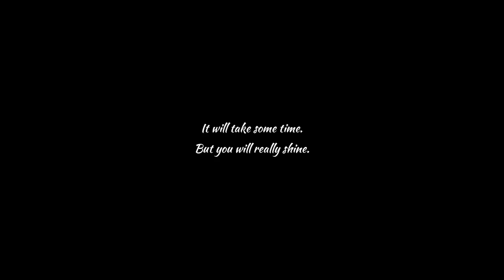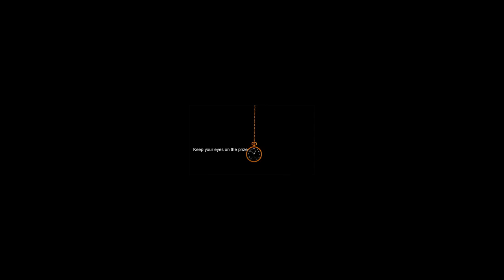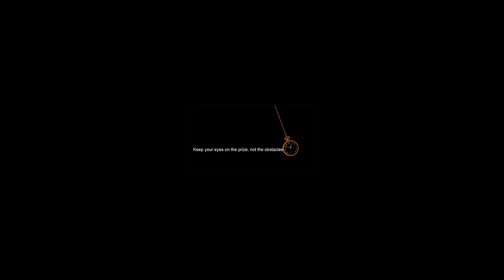How to Stop | This need to stop.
Ways to stop masturbating...

Masturbation is a normal part of  expression. It can relieve stress and help a person determine what they enjoy. If it becomes compulsive, however, it may become a problem. If this is the case, there are many ways a person can stop masturbating.

However, it can become a problem if it is interfering negatively with a person's life.

In the sections below, we discuss why it may be beneficial to stop masturbating, how to stop, and how to recognize when it may be becoming a problem.

How to stop
1. Avoid P.
2. Stay active
3. Seek professional help
4. Spend more time with others
5. Exercise
6. Find a support group
Side effects
Masturbation does not typically cause side effects.

However, if masturbation is compulsive, constant, or vigorous, it may cause the following side effects:

Edema: In males, gripping the penis too tightly during masturbation can cause mild swelling, or edema.
Skin irritation: When masturbation is too vigorous, it might lead to chafing or skin irritation. Skin irritation is usually mild and goes away after a few days.
Guilt: Although masturbation is not wrong or unhealthy, some people may experience negative feelings afterward, such as guilt or shame.
Myths that masturbation causes blindness or infertility are not true.